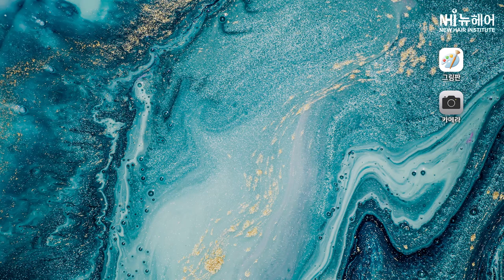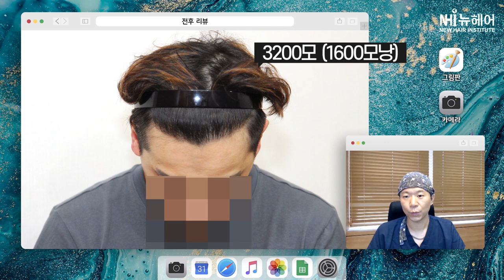모발이식 1년 노보정리뷰 이것이 모버지시다! - 뉴헤어 I 모발이식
*수술기간 1년 경과

남성 M자 탈모에 대하여 디자인 수술 사례 분석을 해보겠습니다.
왼쪽 오른쪽 디자인이 다른 이유는??